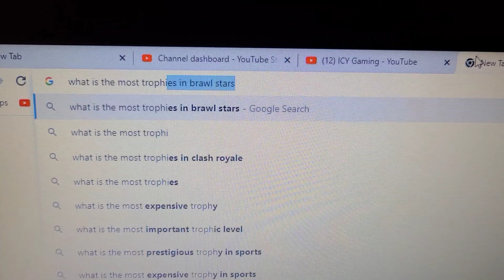WHEN YOU GET 20,000 TROPHIES IN BRAWL STARS!!!!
Have you ever hit 20,000 trophies. Also I really hope you guys have a great day because having a great is pretty cool.